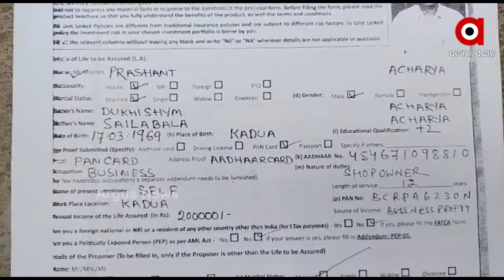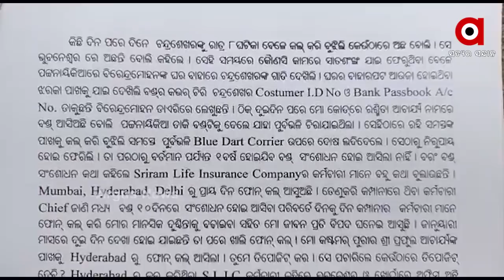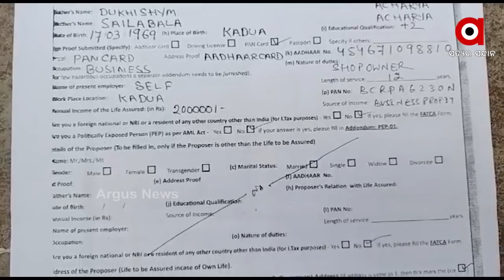ଶ୍ରୀରାମ ଲାଇଫ ଇନ୍ସୁରାନ୍ସ କମ୍ପାନୀ ନାଁରେ ସଂଘାତିକ ଅଭିଯୋଗ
ଶ୍ରୀରାମ ଲାଇଫ ଇନ୍ସୁରାନ୍ସ କମ୍ପାନୀ ନାଁରେ ସଂଘାତିକ ଅଭିଯୋଗ । କମ୍ପାନି ନାଁରେ ଲକ୍ଷାଧିକ ଟଙ୍କାର ଠକେଇ ଅଭିଯୋଗ । ପୁରୀ ସତ୍ୟବାଦୀ କାଦୁଆ ପଞ୍ଚାୟତରୁ ଆସିଲା ଅଭିଯୋଗ.